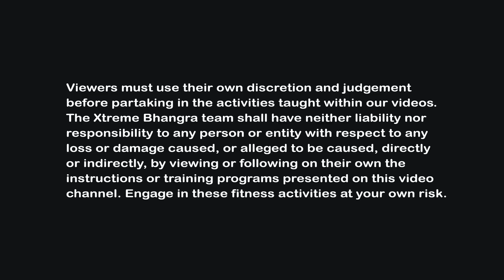LEARN BHANGRA: Xtreme Bhangra Guide (Video 4)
Learn Bhangra, a South Asian-Indian dance style. We will be updating this series of videos constantly so please check back!